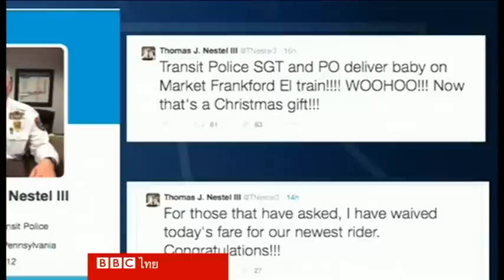เมื่อตำรวจต้องกลายเป็นผดุงครรภ์จำเป็น ช่วยทำคลอดในรถใต้ดินที่เมืองฟิลาเดลเฟีย - BBC Thai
เหตุการณ์นี้เกิดขึ้นเมื่อวันคริสต์มาสที่ผ่านมา เมื่อเจ้าหน้าที่ตำรวจ 2 นายได้รับแจ้งว่ามีเหตุฉุกเฉินบนรถไฟใต้ดิน ในเมืองฟิลาเดลเฟีย รัฐเพนซิลวาเนีย เมื่อเขาทั้งสองไปถึงจึงพบว่าเหตุฉุกเฉินที่ว่าคือมีหญิงคนหนึ่งกำลังจะคลอดบุตร เขาทั้งสองก็ไม่รอช้ารีบเข้าช่วยเหลือและช่วยทำคลอดทารกเพศชายจนสำเร็จ ปลอดภัยทั้งแม่และลูก

ไปชมภาพเหตุการณ์ที่มีผู้บันทึกไว้จากกล้องมือถือค่ะ